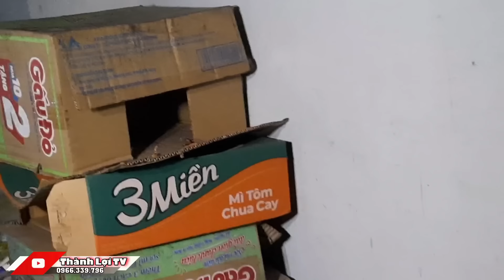Người Thân Bỏ Rơi Ông Lão Bất Chấp Tất Cả Mò Ốc Mưu Sinh